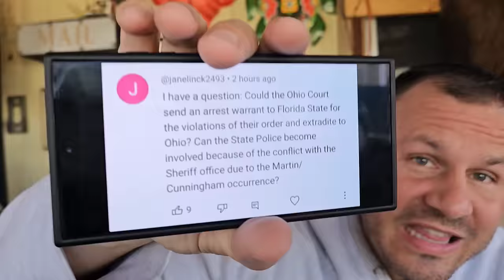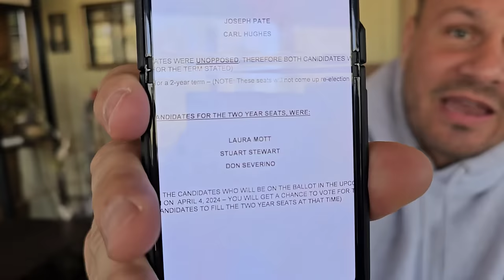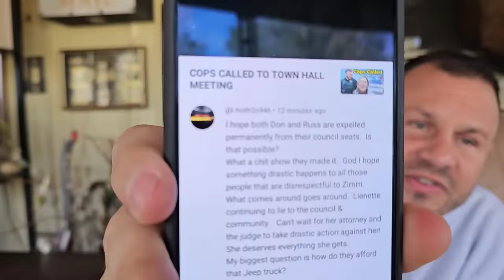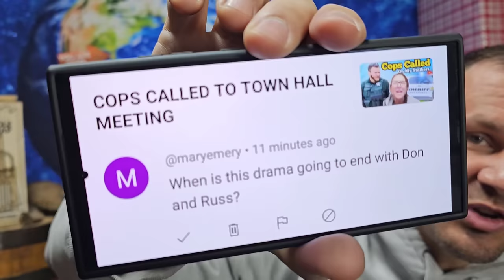THEY WILL BE ARRESTED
Russ The Suss has involved himself in a number of different illegal and unethical activities while sitting on the Town Council

Jeremy & George have reported 13 of these violations to the State of Florida which are currently investigating him

With the Town Hall Meeting coming up, State Investigators will be in attendance watching Russ The Suss conduct closely

AND the Levy County Sheriff are watching LIEnette & John CROOK who have broken the Civil Protection Orders AGAIN

Eventually, they will be arrested

PUBLISHED ON:
2.22.24